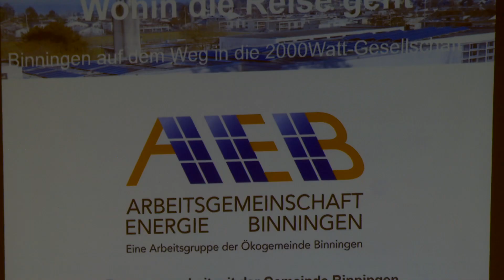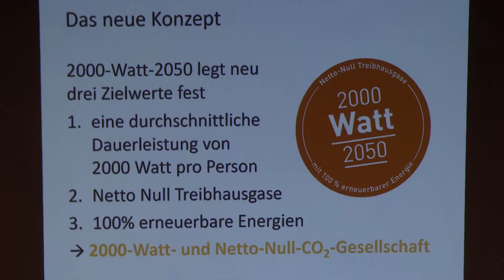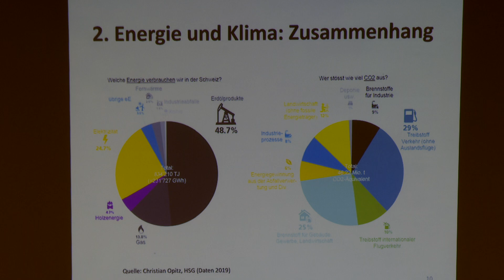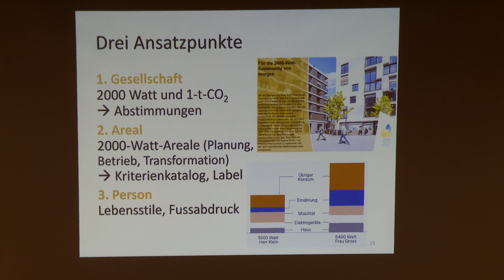Energie Apéro in Binningen - Gemeinde-TV Binningen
Gemeinde-TV Binningen KW 39: Der Energie-Apéro bot überaus spannende Perspektiven – gerade auch für Binningen.